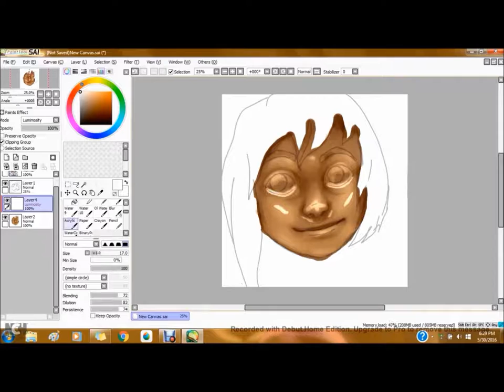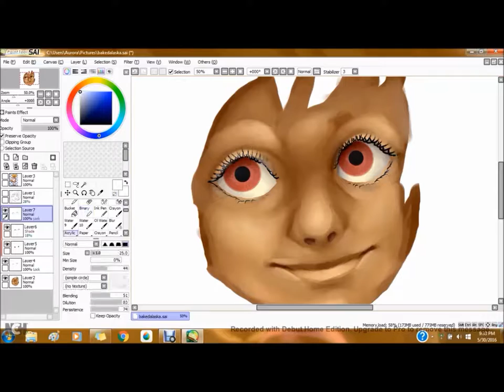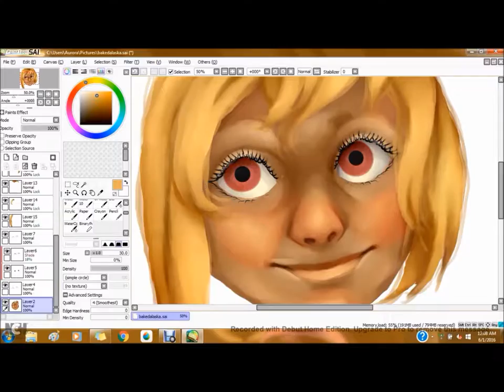{Speedpaint} Baked Alaska Commission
About two months old, but I gotta put things back up.
Commission for my friend Commander

Like and sub if you like any color ever because guess what- I use colors in my line of work